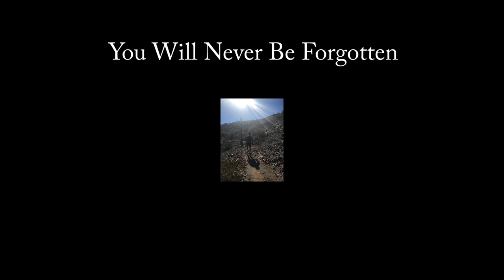GD Films Presents a GORUCK Event, in Memory of Manny Alvarez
This was a GORUCK Light Challenge Event in memory of Border Patrol Agent Manny Alvarez.